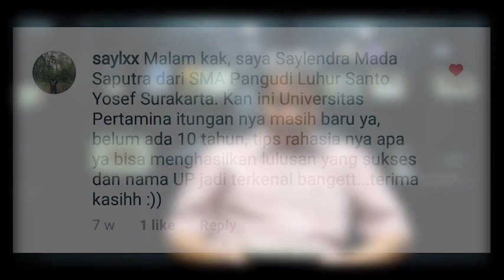QnA bersama Wakil Rektor Bidang Akademik dan Kemahasiswaan UP (3)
Sobat muda, kali ini Wakil Rektor I Bidang Akademik dan Kemahasiswaan Universitas Pertamina akan memberikan jawaban terkait rahasia Universitas Pertamina dalam membentuk karakter SDM yang unggul. Yuk, langsung saja cek videonya sobat.

Bagi sobat muda yang tertarik untuk bergabung dengan Universitas Pertamina, pendaftaran ujian masuknya masih dibuka loh sampai hari Sabtu, 23 Maret 2019 pukul 18.00 WIB. Ujiannya akan dilaksanakan pada hari Minggu, 24 Maret 2019. Yuk, cek tata cara pendaftarannya melalui tautan berikut